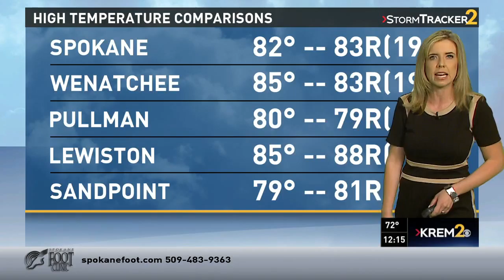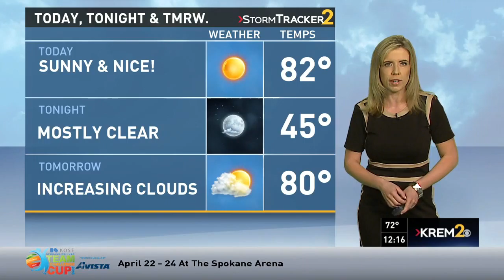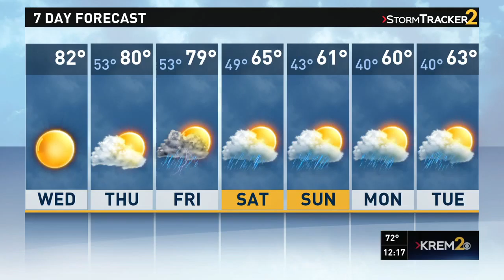Briana's local forecast KREM com